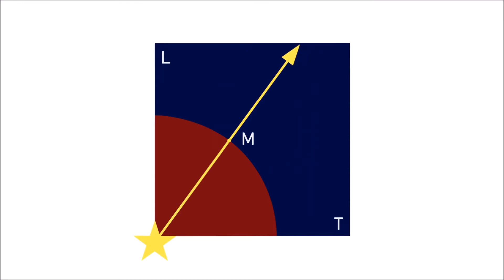Турнир по панкратиону «Потомки Долгорукого»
Приветствие Главы РКО Алексея Алексеевича Гапонова к участникам
17 октября 2020г.
Дмитров, Московская обл.